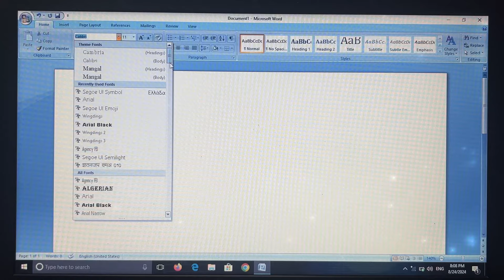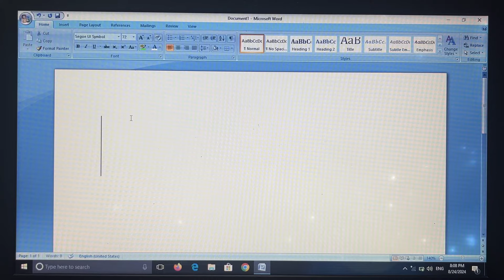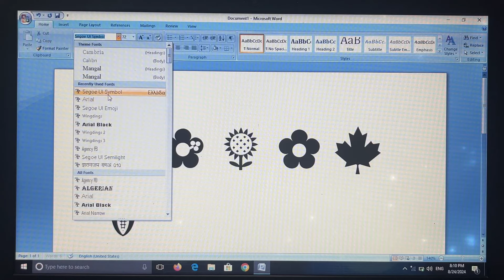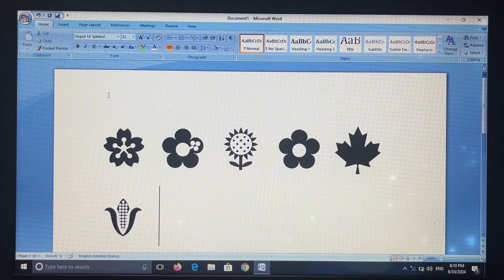Flower Symbol Shortcut Keys In Microsoft Word (हिन्दी)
YOU NEED THIS TO :-

Flower Symbol Shortcut Keys In Ms word
Ms word flower symbol shortcut
Ms word shortcut keys
Ms word symbol shortcut key
Ms word flowers symbols
Ms word email box shortcut keys
Ms word phone symbol shortcut keys
Ms word telephone symbol shortcut
flower symbol in word,
how to insert flower symbol in word,
how to insert flower symbols in word
flower symbol shortcut
flower symbol shortcut key in ms word
flower symbol in ms word
flower 🌸 symbol shortcut key in word
flower symbol,shortcut key
computer shortcut key
rose 🌹 symbol shortcut key in word
symbol shortcut key
computer symbol shortcut keyscomputer symbol name
ms word symbols shortcut
ms word shortcut key
shortcut key in ms word